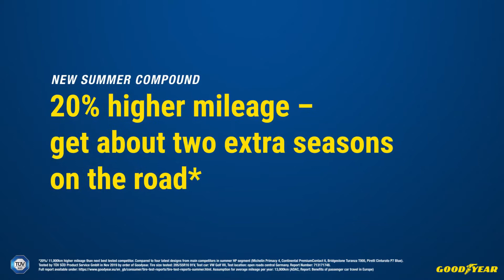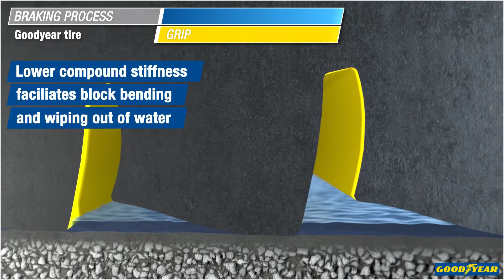Anvelope vara GOODYEAR EFFICIENTGRIP PERFORMANCE 2 - AnvelopeMAG.ro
GOODYEAR EFFICIENTGRIP PERFORMANCE 2 sunt anvelope vara cu ajutorul carora veti beneficia de un raport ideal intre pret si calitate. Aceste anvelope de vara confera un nivel ideal de aderenta si o rezistenta scazuta la rulare, datorita cauciucului din care sunt fabricate, respectiv un cauciuc special, destinat anvelopelor de vara.